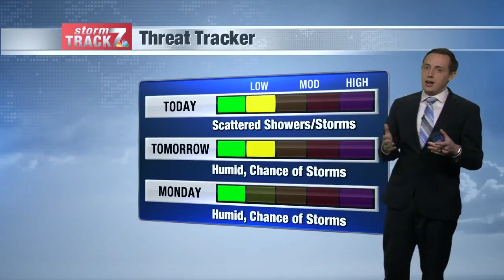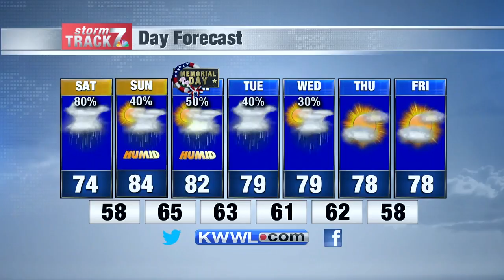Morning Weather Sat. 5/23/2020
Showers and thunderstorms likely today